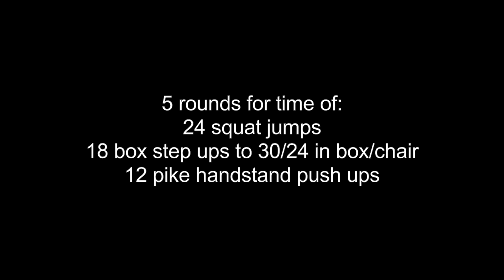Workout Wednesday - Squat Jumps, Tall Step Up, and...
This video is about Workout Wednesday May 8th